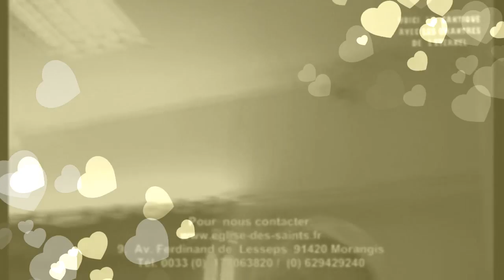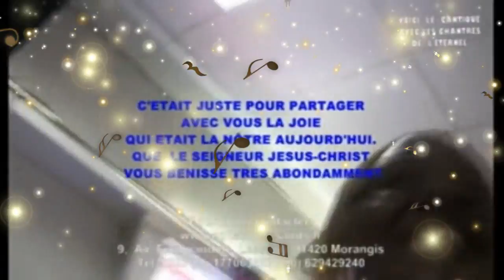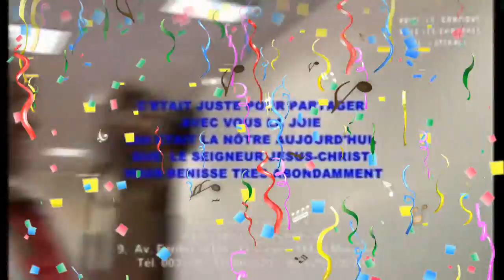Ton amour m'a séduit (CLIP)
Album : Aaron le Saint
Eglise des saints de Morangis
Montage-vidéo : Stéphane NDOUTOUME